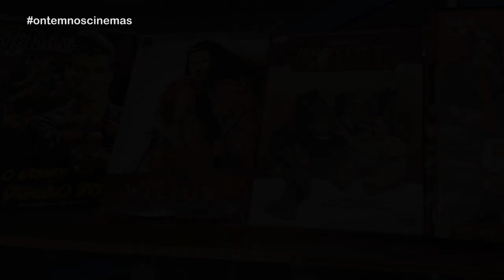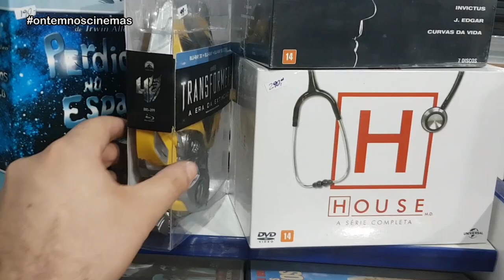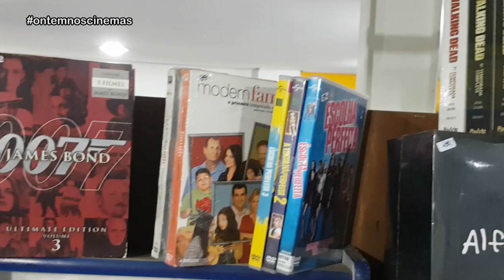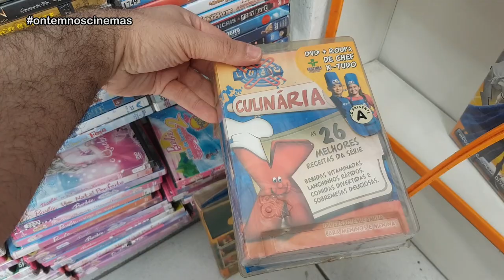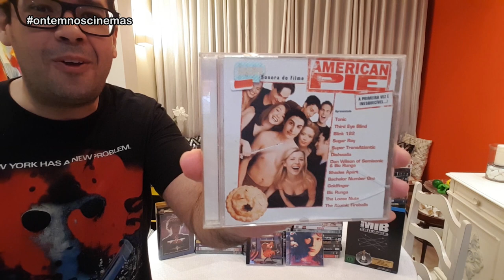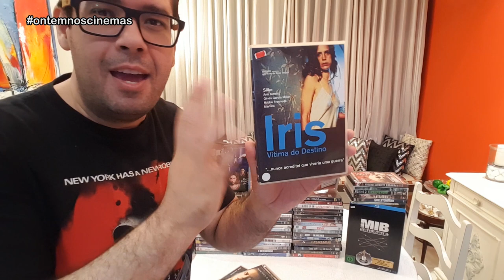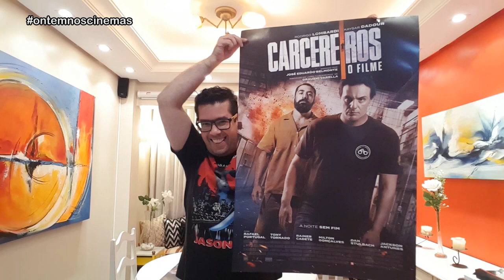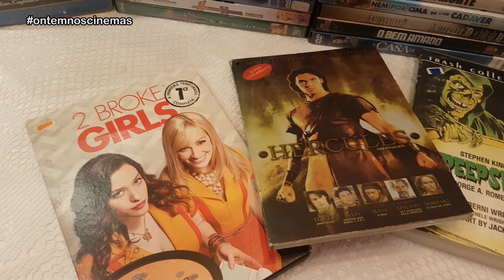CONHEÇA A TWIN VÍDEO!!! TOUR COMPLETO - DVDs, Blu-Rays, CDs, Laserdiscs, VHS e Cartazes!!! ONC#89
Conheça a Twin Vídeo, aqui de Porto Alegre! São dois andares repletos de filmes, séries e música, novos e usados! Tem DVD, Blu-Ray, CD, VHS, LaserDisc, Vinil, Cartazes e muito mais, a partir de R$ 1,00!!! Parada obrigatória, pois as vendas são apenas na loja mesmo.

Av. João Wallig, 73 - Passo d'Areia, Porto Alegre/RS

Músicas: Over Time (Vibe Tracks) • Venice Beach (Topher Mohr & Alex Elena) • Orchestral Trailer Piano Music - The Epic Hero (Keys of Moon) • Ratatouille's Kitchen (Carmen María & Edu Espinal) • Nilly Willy (Yung Logos) • The Jam (Slynk & Mr Stabalina) • A New Orleans Crawfish Boil (Unicorn Heads) • U In My Arms (Jeremy Blake) • Sky View Well (South London HiFi) • Experience Nature Experience You (South London HiFi) • Sirius Jazz (Jeremy Blake)